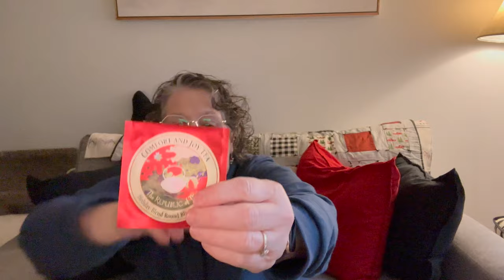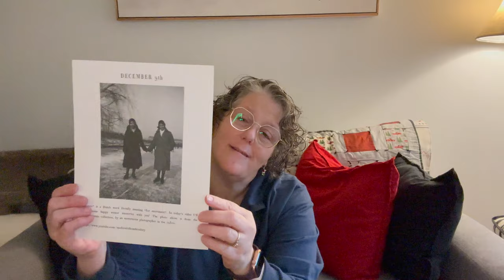Vlogmas 2023 Day 9